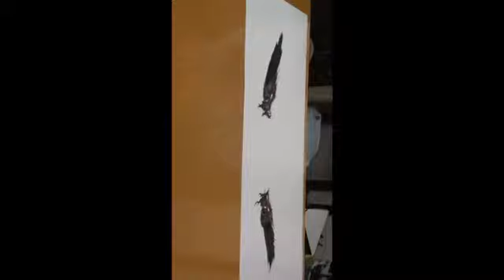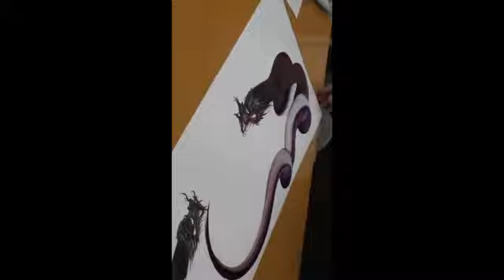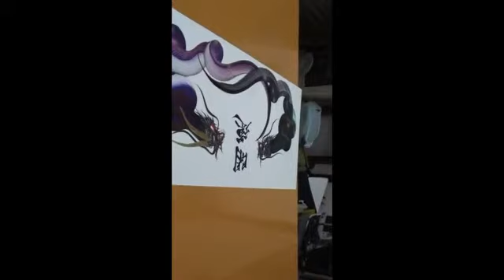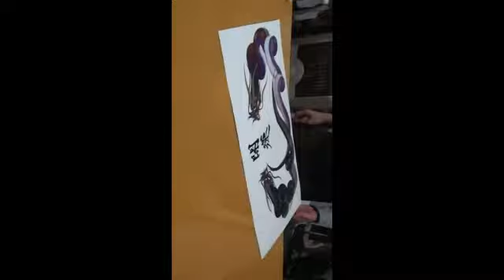How to paint dragon